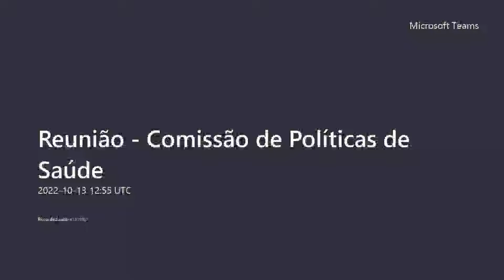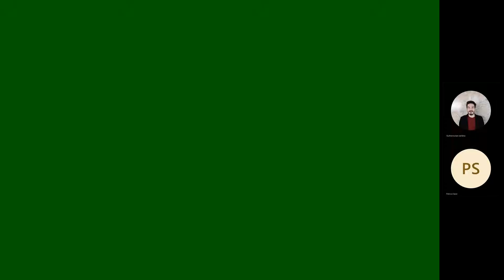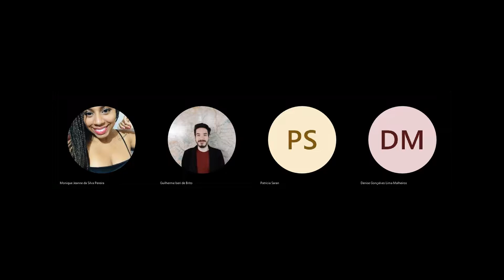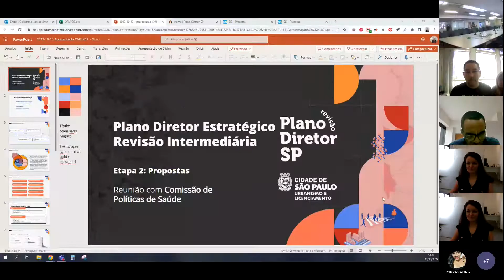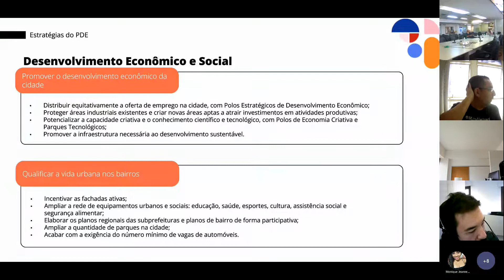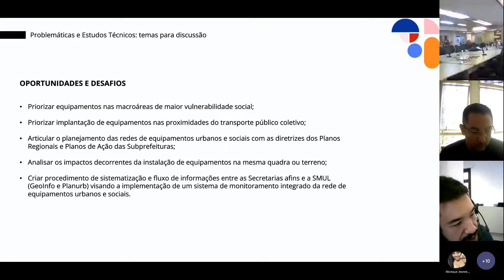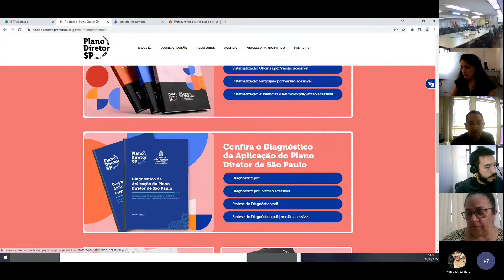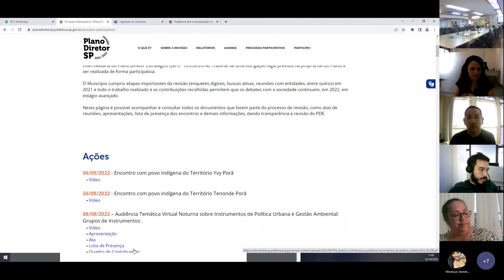Comissão Permanente de Políticas de Saúde do Conselho Municipal de Saúde | Revisão Plano Diretor